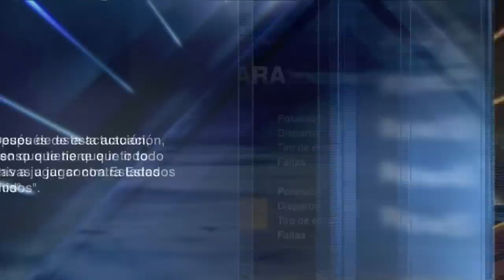LIGA MX. CHIVAS está para soñar tras vencer al LEÓN. Se mete en puestos de LIGUILLA | Futbol Picante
Chivas terminó con la racha de León, en la que marcaba diez juegos consecutivos en el Clausura 2023 sin conocer la derrota. Con las definiciones de Pável Pérez y Fernando González, el Rebaño sacó la victoria por 0-2 ante los Panzas Verdes en calidad de visitante, y se colocó dentro de los primeros cuatro puestos de la tabla general de Liga MX. En Futbol Picante, Jorge Pietrasanta, Ciro Procuna, Héctor Huerta y Dionisio Estrada analizan lo que dejó este duelo. futbolpicante chivas leon | ESPN Deportes